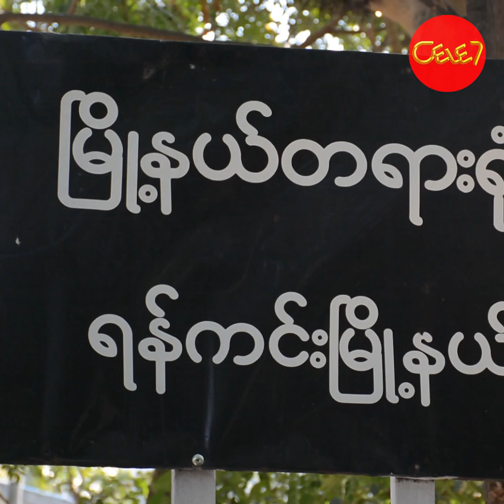နာမည္ႀကီးခ်င္ရင္ လြန္ခဲ့တဲ့ ၄ ႏွစ္ကတည္းက လုပ္လို႔ရတယ္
(Zawgyi)
" နာမည္ႀကီးခ်င္လို႔ လုပ္တယ္ဆိုလို႔ရွိရင္ အေစာထဲက သူနဲ႔တြဲလာတဲ့ ေတာက္ေလွ်ာက္ (၄)ႏွစ္မွာ ေဖ့စ္ဘုတ္မွာ သူနဲ႔တြဲလာတဲ့ပုံေတြကိုတင္လို႔ရတယ္။ ဒါေပမဲ့ မင္းသားတစ္ေယာက္ျဖစ္တဲ့အတြက္ သူ႔ကိုေလးစားတဲ့အေနနဲ႔ Public ကိုမခ်ျပဘဲထိန္းထိန္းသိမ္းသိမ္းေနလာတာ ခုခ်ိန္ထိဘဲ " ဆိုၿပီး ေျပာျပခဲ့တဲ့ မိုးေအာင္ရင္ရဲ႕ရည္စားေဟာင္း မခင္ျမတ္ႏိုး။

ရည္စားေဟာင္းျဖစ္သူ မခင္ျမတ္ႏိုး က ရာဇသတ္ႀကီး ဥပေဒပုဒ္မ ၄၁၇ ျဖင့္သ႐ုပ္ေဆာင္မိုးေအာင္ရင္ကို တရားစြဲဆိုခဲ့ၿပီး၊ဒီဇင္ဘာလ (၆)ရက္ က ရန္ကင္းၿမိဳ႕နယ္တရား႐ုံးမွာ ပထမဆုံးအႀကိမ္႐ုံးခ်ိန္း ခ်ိန္းဆိုခဲ့ပါတယ္။ အဆိုပါ႐ုံးခ်ိန္းကို မိုးေအာင္ရင္မလာေရာက္ခဲ့တဲ့အတြက္ ဒီဇင္ဘာလ (၁၃)ရက္ကိုျပန္လည္ခ်ိန္းဆိုခဲ့ေၾကာင္းသိရပါတယ္။

(Unicode)

" နာမည်ကြီးချင်လို့ လုပ်တယ်ဆိုလို့ရှိရင် အစောထဲက သူနဲ့တွဲလာတဲ့ တောက်လျှောက် (၄)နှစ်မှာ ဖေ့စ်ဘုတ်မှာ သူနဲ့တွဲလာတဲ့ပုံတွေကိုတင်လို့ရတယ်။ ဒါပေမဲ့ မင်းသားတစ်ယောက်ဖြစ်တဲ့အတွက် သူ့ကိုလေးစားတဲ့အနေနဲ့ Public ကိုမချပြဘဲထိန်းထိန်းသိမ်းသိမ်းနေလာတာ ခုချိန်ထိဘဲ " ဆိုပြီး ပြောပြခဲ့တဲ့ မိုးအောင်ရင်ရဲ့ရည်စားဟောင်း မခင်မြတ်နိုး။

ရည်စားဟောင်းဖြစ်သူ မခင်မြတ်နိုး က ရာဇသတ်ကြီး ဥပဒေပုဒ်မ ၄၁၇ ဖြင့်သရုပ်ဆောင်မိုးအောင်ရင်ကို တရားစွဲဆိုခဲ့ပြီး၊ဒီဇင်ဘာလ (၆)ရက် က ရန်ကင်းမြို့နယ်တရားရုံးမှာ ပထမဆုံးအကြိမ်ရုံးချိန်း ချိန်းဆိုခဲ့ပါတယ်။ အဆိုပါရုံးချိန်းကို မိုးအောင်ရင်မလာရောက်ခဲ့တဲ့အတွက် ဒီဇင်ဘာလ (၁၃)ရက်ကိုပြန်လည်ချိန်းဆိုခဲ့ကြောင်းသိရပါတယ်။